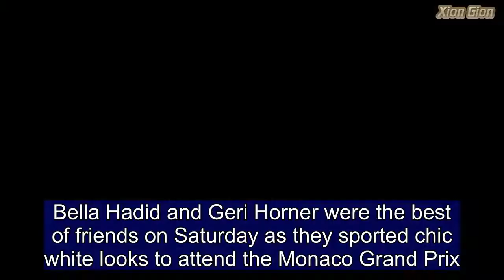Bella Hadid puts on a friendly display with Geri Horner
Bella Hadid and Geri Horner were the best of friends on Saturday as they sported chic white looks to attend the Monaco Grand Prix.  The 21-year-old model struck up an unlikely friendship with the 45-year-old Spice Girl as they headed into a TAG Heuer event at the star-studded racing showcase.  Bella put on a typically stylish display in a white midi dress with mesh detailing, while Geri went for a more classic shift frock with silver heels.  Bella showed off her unpredictable sense of style in the white midi dress with a mesh-style overlay, with her dark hair tyed back into a slick updo.  Meanwhile Geri contrasted her gorgeous copper locks with a classic white frock cinched in at the waist  and simple platform heels as the pair chatted about their different looks at the event.  The pair joined several other celebrities adhering to the all-white dress code, including NFL superstar Tom Brady and former Miss Universe Paulina Vega.  Before heading to the bash Bella had posed up a storm in a Dior bikini as she played with her dog aboard the boat.  The star took to Instagram to share a snap showing off her toned stomach and slender pins as she perched on the deck of the boat, accessorising with a statement white bag adorned with cherries.  Bella also posted a video of herself in the southern France city, with the caption: 'post-interviews, pre-press conference lunch date', indicating that she was ready for some fun in the sun.  Alongside her bikini pictures, Bella also shared a video of herself spending some quality time with the dog as she sped across the water.  Bella looked delighted be in France, and lamented in the June edition of Harper's Bazaar: 'I never go a day without smiling. People always say I have the same facial expressions.  'I looked that way because photographers on set would direct me to look "bored" or "very nonchalant." But it isn't necessarily the way I really am...ever since I was a baby, I was always smiling.'